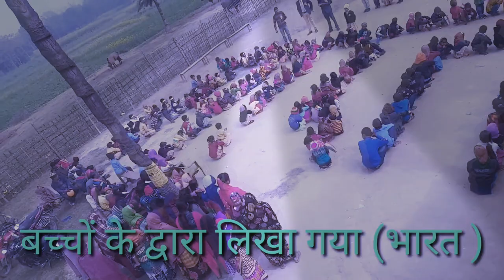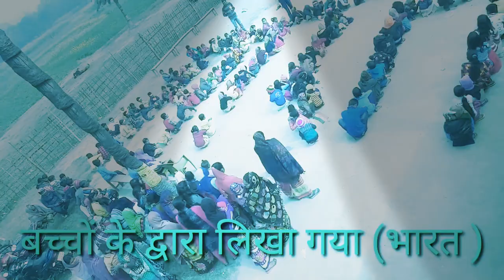Nav jyoti modern public school Bajitpur (BHUTANE) REPUBLIC DAY PICTURES